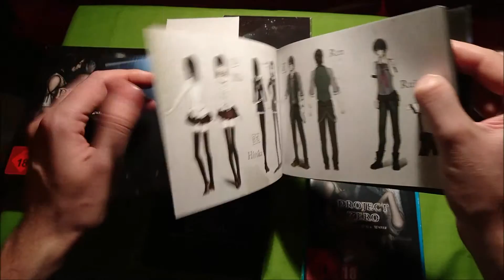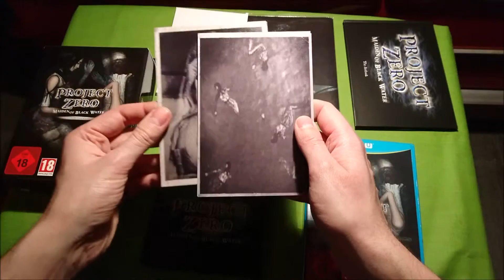Unboxing Project Zero Maiden of Black Water Limited Edition Wii U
De nuevo os traemos un "reboxing", de otra edición limitada en este caso de Project Zero Maiden of Black Water. Y aunque meter las cosas en sus cajas después de sacarlas sea un "trabajo de chinos", ¡lo hemos conseguido!